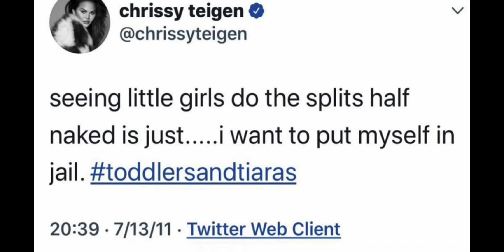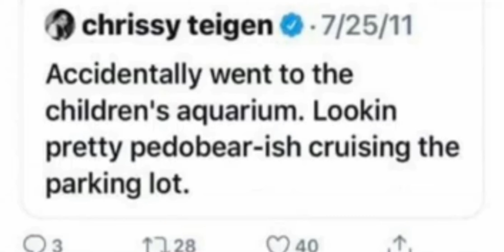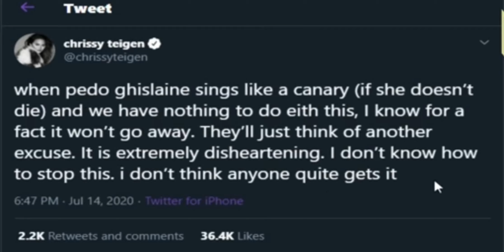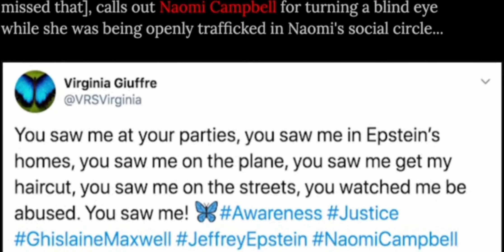EXPOSED?! CHRISSY TEIGAN & NAOMI CAMPBELL| P!ZZAGATE| Jeffrey Epstein Connections !?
Let's Debate.

Let me know what you think about the accusations that have been put towards Chrissy Teigen and Naomi Campbell.

Music Credits

Musician: Jef